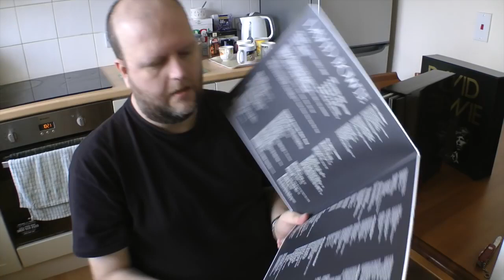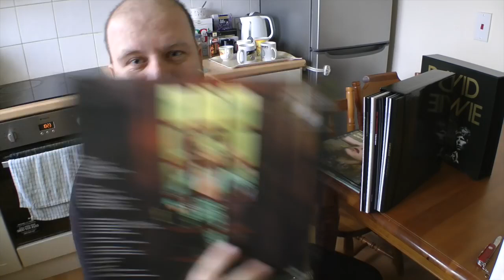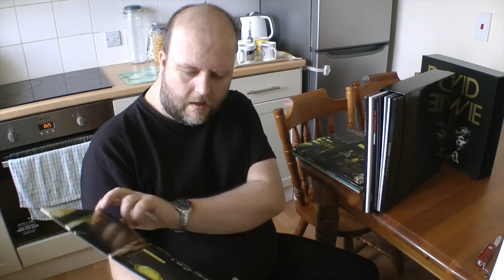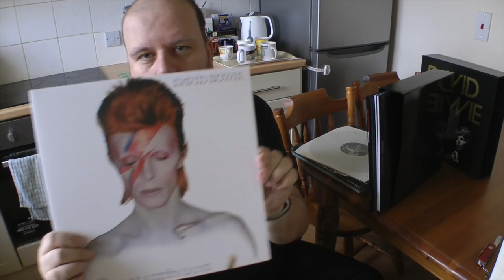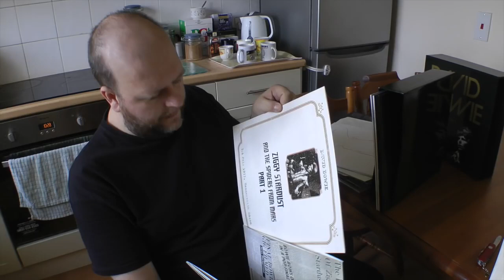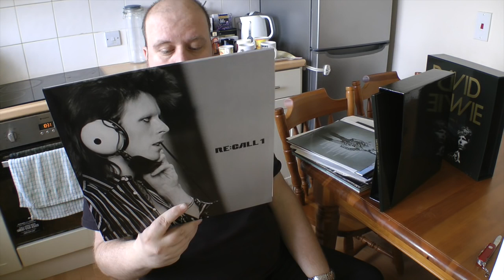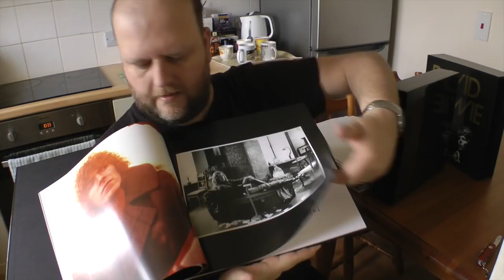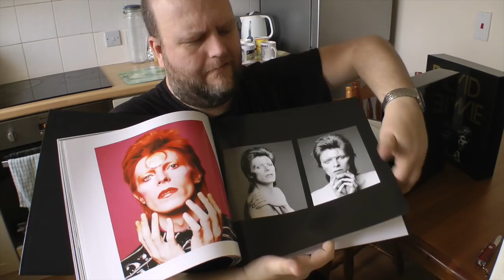Unboxing Five Years 1969-1973 Vinyl Box Set - David Bowie